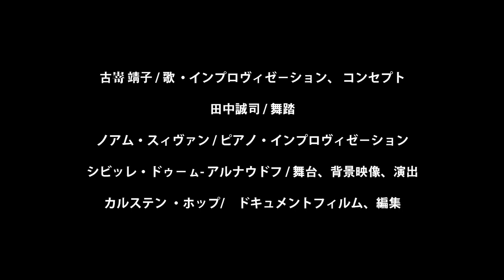茨木のり子「私が一番きれいだったとき」Noriko Ibaraki "Als ich am schönsten war" Yasuko Kozaki, Noam Sivan, Seiji Tanaka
「私が一番きれいだったとき」

作詞　茨木のり子
コンセプト・歌インプロ　古嵜 靖子
ピアノ・インプロ　ノアム・シヴァン
舞踏　田中誠司
コンセプト・舞台　シビッレ・ドゥーム・アルナウドフ

公演『ぺーネミュンデの憐憫－希望』
2021年9月11/12日
ドイツ・シュトットガルト　テア－タ－ハウスより
(公) 環コンパッション・ア－ツ主催

(公) 環コンパッション・ア－ツは日本とドイツのア－ティストが協力し合い、作品を作り、発表している団体。

"Als ich am schönsten war"

Dichtung: Noriko Ibaraki
Konzeption/Gesang Improvisation: Yasuko Kozaki
Klavier Improvisation: Noam Sivan
Butoh Performance: Seiji Tanaka
Konzeption/Bild: Sibylle Duhm-Arnaudov

Aufführung "Peenemünde Compassion  / Hoffnung"
11/12 Sep. 2021
am Theaterhaus Stuttgart
Veranstaltung von KAN-Compassion-Arts gUG

KAN-Compassion-Arts gUG ist eine deutsch-japanische Künstlergemeinschaft.